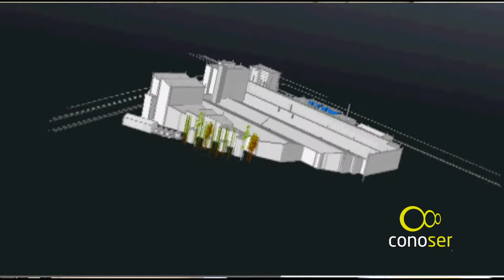CONOSER (Conocimientos y Servicios) Spot 2012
Empresa - Spin Off de la Universidad de Antioquia.
2012.